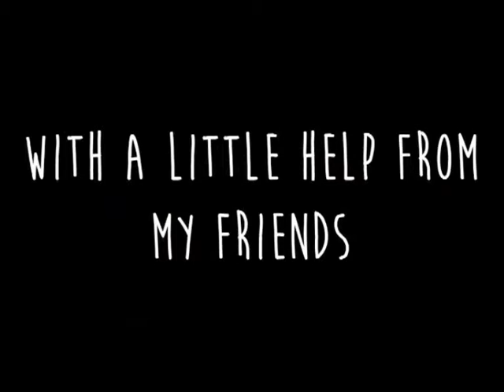J. Lennon & P. McCartney_With a little help from my friends, arr. Igor Varfolomeev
Andrey Shilov plays "With a little help from my friends" from the album "Sgt. Pepper's Lonely Hearts Club Band" issued worldwide in June 1967. The song written by John Lennon and Paul McCartney for and sung by the Beatles' drummer Ringo Starr as the character "Billy Shears". Lennon and McCartney finished writing this song in mid-March 1967, written specifically as Starr's track for the album. McCartney said: "It was pretty much co-written, John and I doing a work song for Ringo, a little craft job." In 1970 Lennon stated: "Paul had the line about 'a little help from my friends.' He had some kind of structure for it, and we wrote it pretty well fifty-fifty from his original idea.", but in 1980 Lennon said: "This is Paul, with a little help from me. 'What do you see when you turn out the light/ I can't tell you, but I know it's mine...' is mine."
Андрей Шилов играет "С небольшой помощью моих друзей" - песню из Альбома "Клуб одиноких сердец сержанта Пеппера", выпущенного в Июне 1967 г. Песню написали Маккартни и Леннон специально для Ринго Старра. Песня написана в виде диалога между Старром и остальными тремя Битлами, в котором последние задают вопросы,
а Ринго на них отвечает, например:
— Would you believe in a love at first sight?
— Yes, I’m certain that it happens all the time.
Обработка для гитары Игоря Варфоломеева.